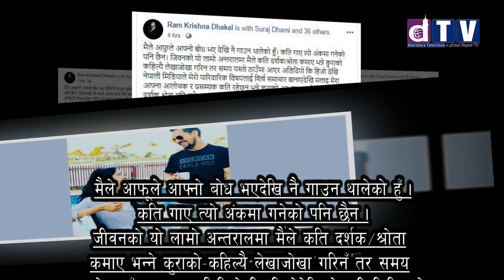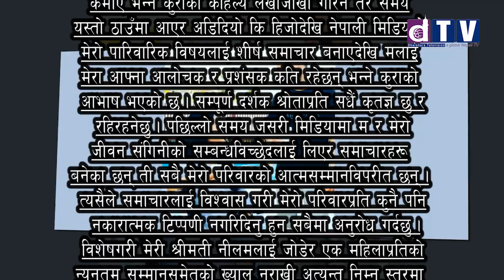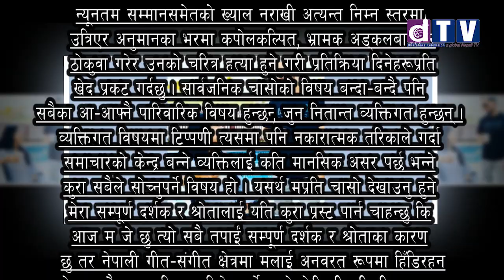गायक रामकृष्ण ढकालले गरे सम्बन्ध विच्छेद // Ramkrishna Dhakal